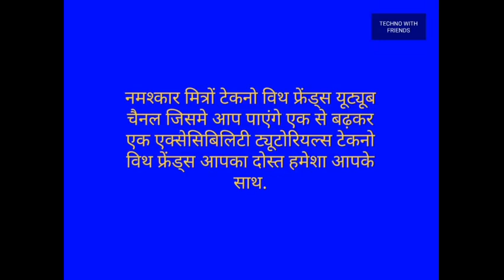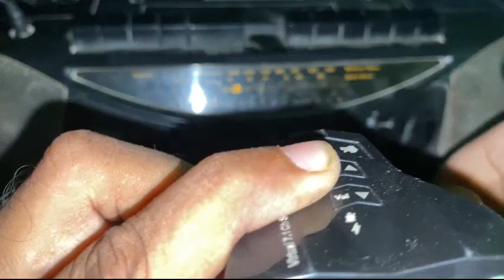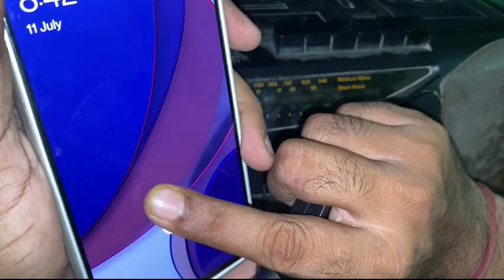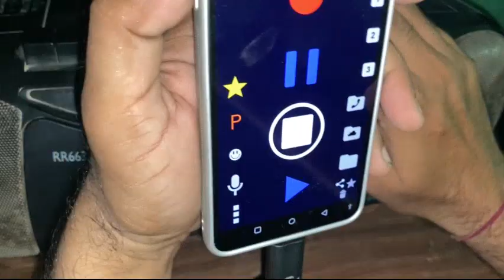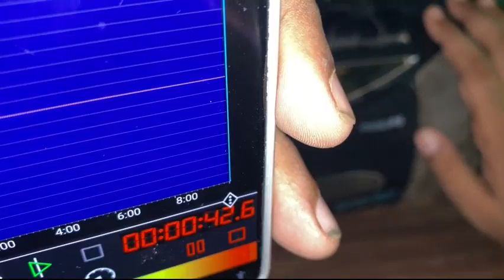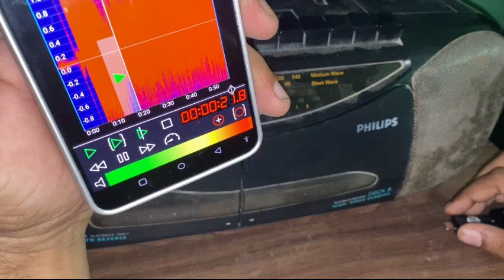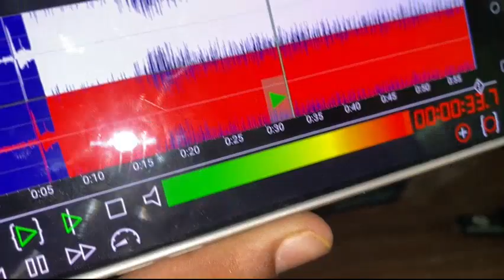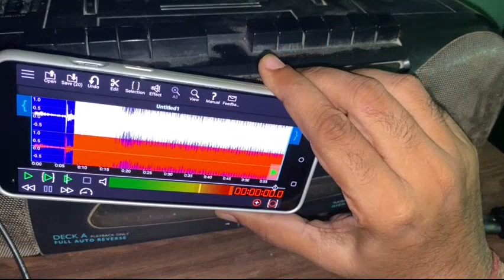how to convert your cassette content on MP3 format with Android mobile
how to convert your cassette content on Android mobile,
how to convert your audio cassette content on MP3 format with Android mobile very easy steps,
# how to record your old audio cassets content on Android mobile with stereo phonic sounds.
नमस्कार मित्रों संदीप कुमार शर्मा एक और मैकेनिकल वीडियो के साथ आज हमने यह सीखने का प्रयास किया है कि किस तरह से हम पुरानी कैसेट का कंटेंट अपने मोबाइल में MP3 फॉर्मेट में रिकॉर्ड कर सकते हैं वह भी स्टीरियोफोनिक साउंड के साथ तो शुरू से पूरी जानकारी प्राप्त करने के लिए इस वीडियो को देखें और अपनी प्रतिक्रिया दें आपका बहुत-बहुत धन्यवाद जय हिंद जय भारत